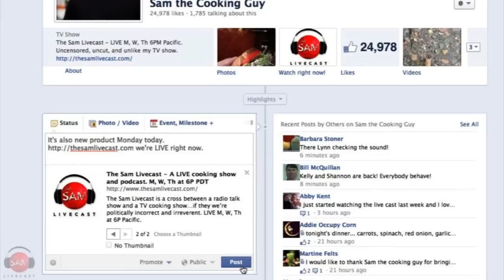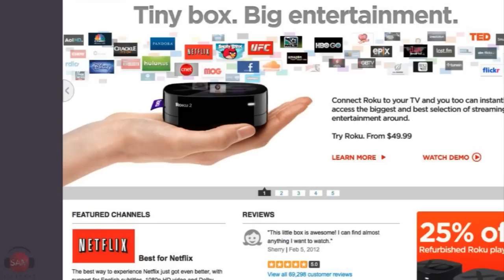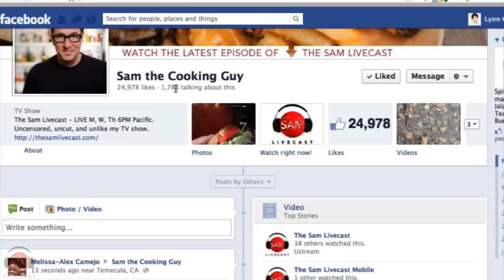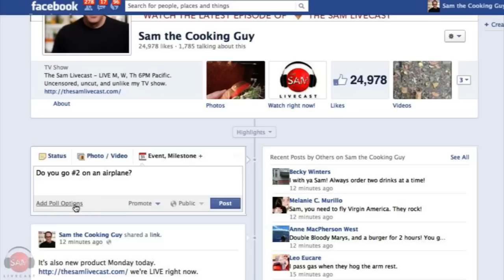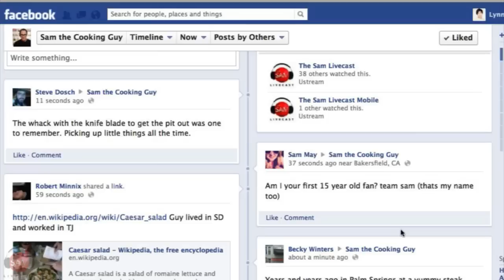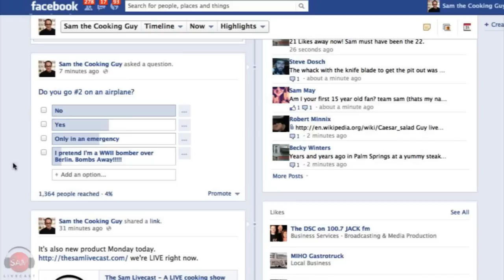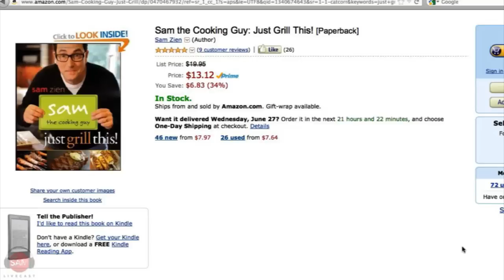The Chorizo Cabo-wich and a Super Simple Strawberry Syrup | SAM THE COOKING GUY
Sam is back from Cabo San Lucas, Mexico and he brought a recipe home inspired by a torta that he ate there. Then, if you're in a the mood to spritz up your post-dinner ice cream, look no further than Sam's super simple strawberry syrup made from frozen strawberries and a fresh squeeze of citrus.